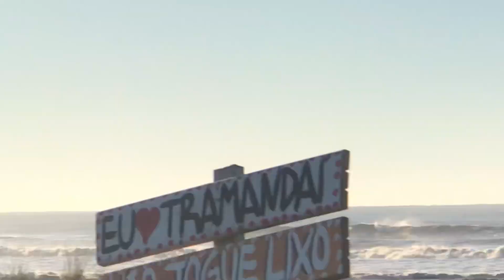Vídeo Boletim sem vento manhã gelada OndasdoSul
apoio Iahwe surf boards e Paradouro Ondasdosuo